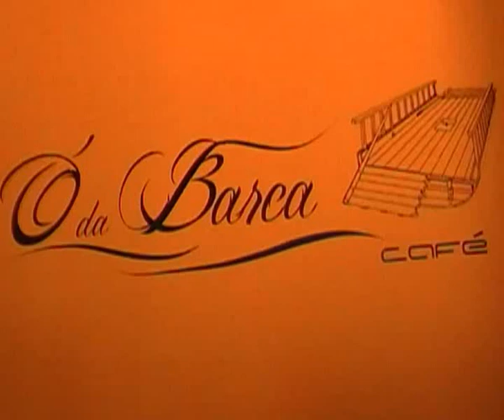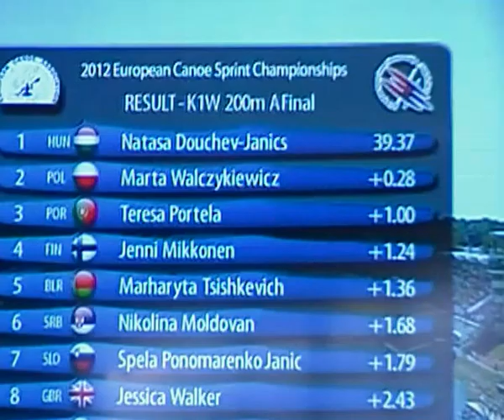Teresa Portela. Bronze 200 M Campeonato da europa,,,Ó da Barca Café